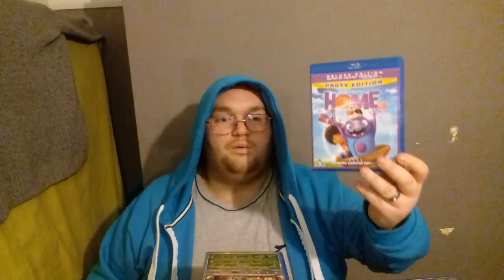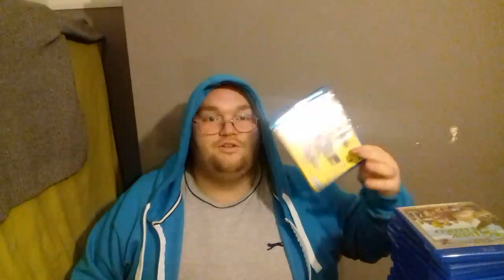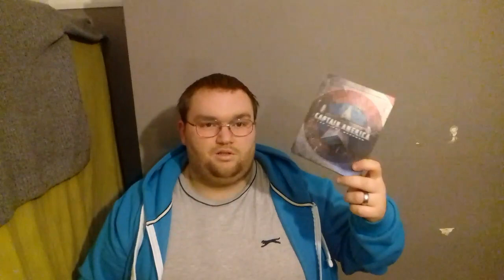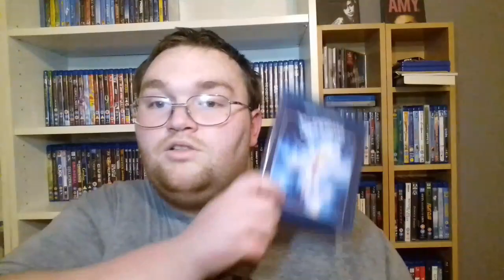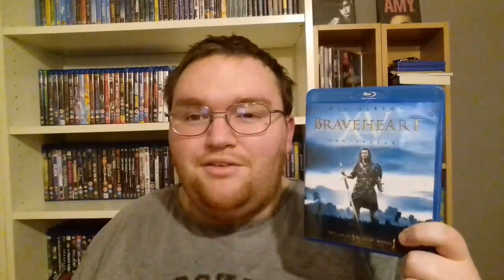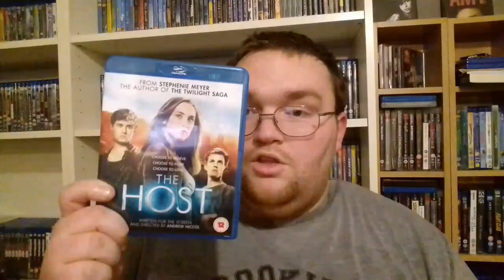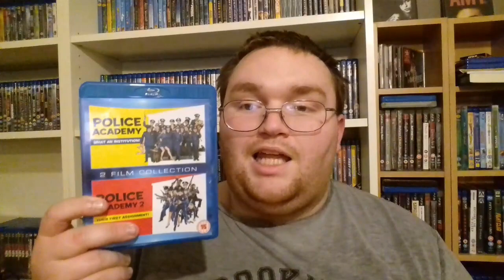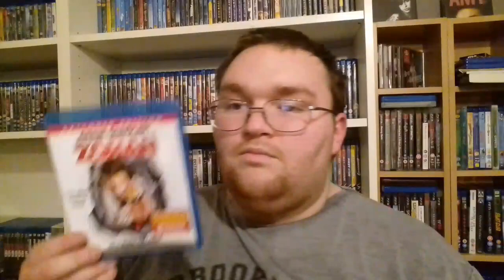Complete 3D Blu-Ray And Blu-Ray Collection